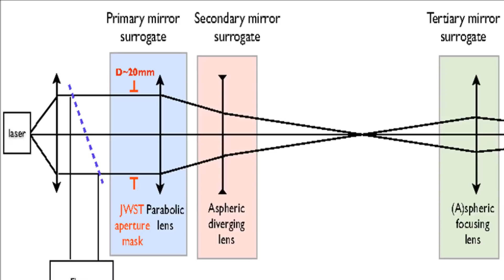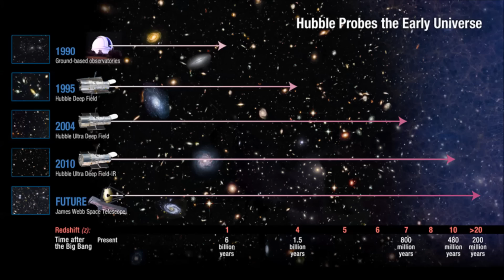Galileo's Telescope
Galileo's telescope : The telescope that allowed us to peer into SPACE

Man of many talents :
    Italian scientist Galileo GaliLei(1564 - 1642 ) was brilliant in many ways. His father wanted him to study medicine, but he became a math professor instead, and also taught physics. He was fascinated by astronomy. When a simple telescope, called a spyglass, was invented in 1608, he challenged himself to build a better one that would let him scan the heavens.

Looking into space :
    By 1609, Galileo had designrd and built a telescope that could magnify things many times more than any previous instrument.
It was powrful enough to reveal unimagined astronomical details, such as the MOUNTAINS OF THE MOON and the four largest of the
moons orbiting the planet Jupiter. Galileo even saw the rings of saturn through his telescope, although he didn't have a clue as to what these might be.

How it Changed the world ?
    Galileo's invention led to the modern telescopes that have allowed us to learn so much about our place in space.